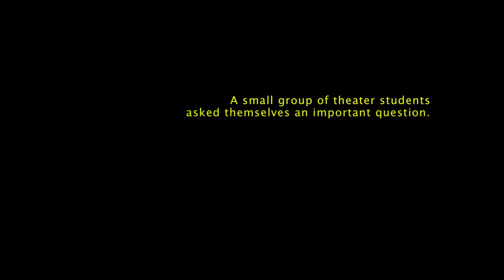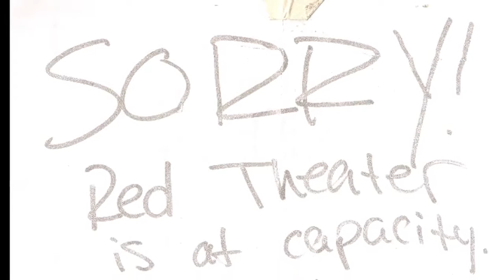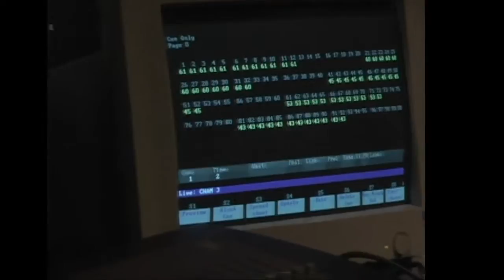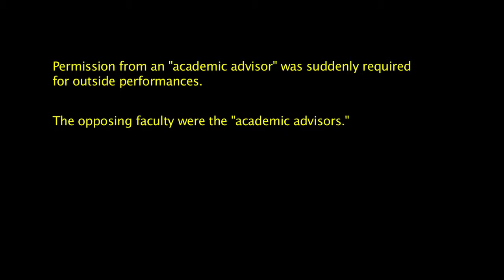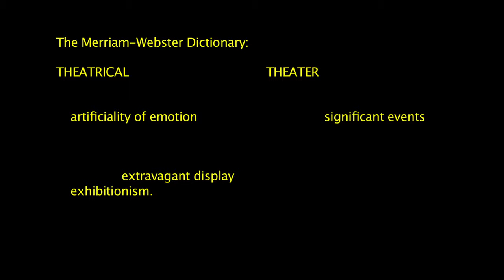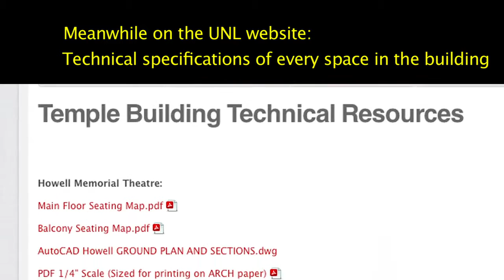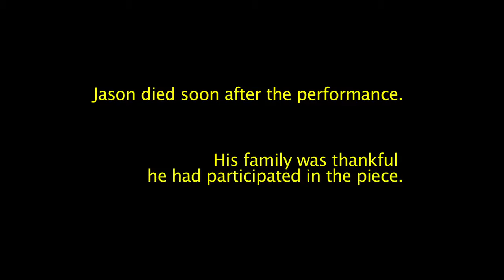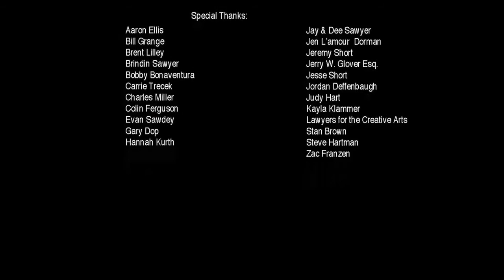Act Like Nobody's In Trouble: A Red Theater Documentary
“More than anything, the film reminds us that few things are more vital to the ongoing health of American theater than radically inclined bands of twentysomethings willing to stick their necks way out. –Justin Hayford, The Chicago Reader

Produced and Directed by Aaron Sawyer